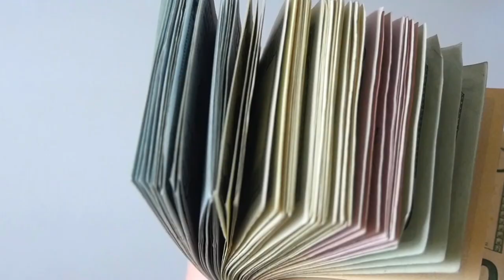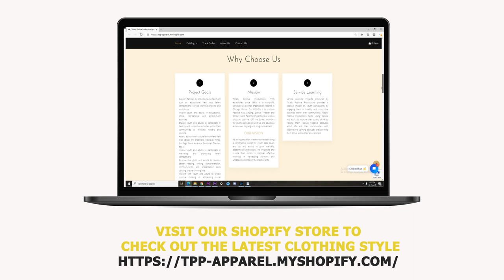Totally Positive Productions (TPP) Apparel Commercial #2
You can now purchase Totally Positive Productions (TPP) Apparel and show your support and we generate revenue for our programs catered to youth ages seven and up and Adults.